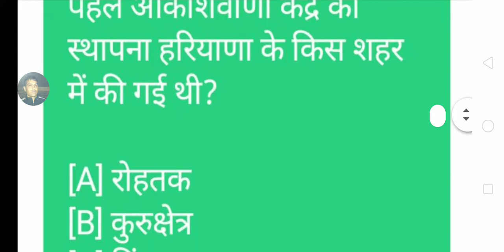TODAY HARYANA GK QUESTION - 15 February 2021 | HPSC | HSSC | CET | HCS Pre